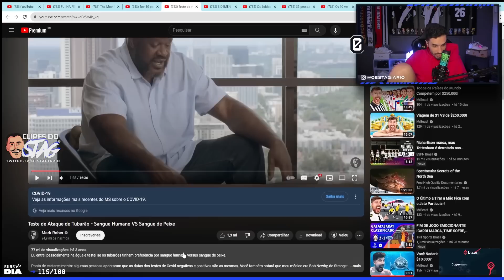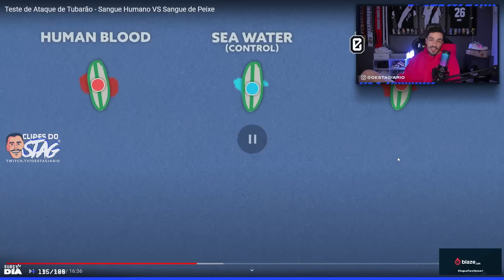STAG REAGE: TESTE DE ATAQUE DE TUBARÃO! SANGUE HUMANO X SANGUE DE PEIXE | Clipes do Stag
Salve, família!

Twitter e Instagram do editor: @pedrofariah7